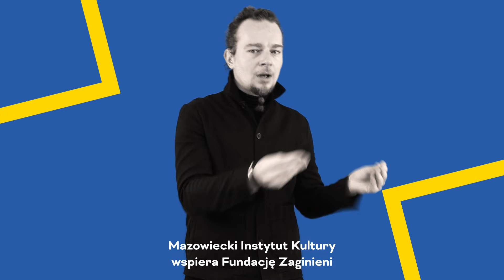Zbieramy artykuły potrzebne uciekającym mieszkańcom Ukrainy – do 3 marca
W dniach 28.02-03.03 razem z Fundacja Zaginieni angażujemy się w pomoc ludziom uciekającym z Ukrainy i zbieramy artykuły pierwszej potrzeby!

Rzeczy z poniższej listy można przynieść na Elektoralną 12 w godz. 12:00- 18:00. Fundacja dostarczy je na granicę do tworzonego punktu wsparcia medycznego.